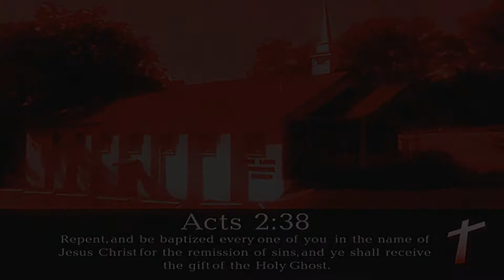Old Rugged Cross (Powerful!!)